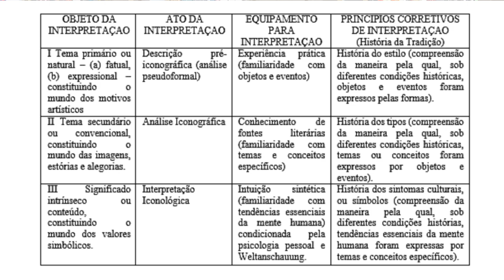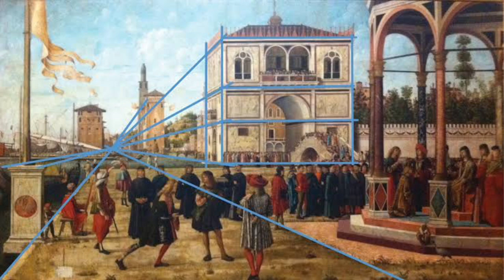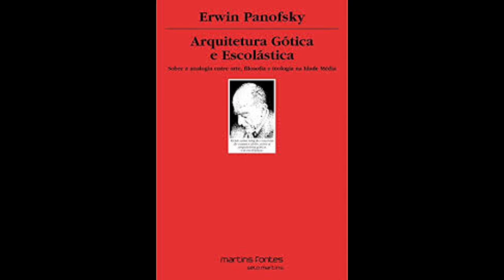Interpretação de Imagens: Erwin Panofsky | Iconologia e Iconografia | Plein Air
Conheça agora a teoria e método do historiador da arte Erwin Panofsky. Entenda a contribuição que suas pesquisas trouxeram ao campo da análise de obras de arte, e compreenda como aplica-lá na prática, analisando objetos artísticos.  Nesse vídeo você ainda vai entender quais as críticas existem a esse método por parte dos estudiosos contemporâneos.

 A partir de apenas 2$ você ajuda o nosso canal Plein Air no YouTube a se manter e a continuar a produzir conteúdo de qualidade. Ajude como puder e faça a diferença para quem acredita na educação!

Referências:

HISTÓRIA DA ARTE COMO HISTÓRIA DAS IMAGENS: A ICONOLOGIA DE ERWIN PANOFSKY Raquel Quinet Pifano.

PANOFSKY. E. Significado nas Artes Visuais. Trad. M. C. F. Keese e J. Guinsburg 3a. ed. São Paulo: Perspectiva, 2007.

Artigo- A interpretação de imagem na História da Arte: questões de método - Diana Silveira de Almeida.

A leitura de imagens de Panofsky como possibilidade de aproximação entre Arte e Ciência. Jósie Silva

Demais livros do panofsky consultar o vídeo!